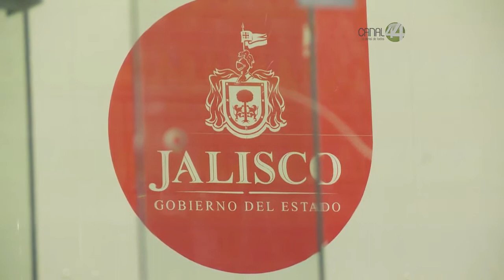Paola Longoria disfrutará de la pelea del Canelo y Chávez Jr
La raquetbolista Paola Longoria cambió algunos horarios del torneo que lleva su nombre y que se realizará en Guadalajara este fin de semana, para poder disfrutar la pelea del Canelo y Chávez Jr.